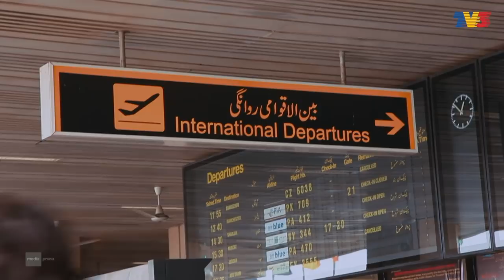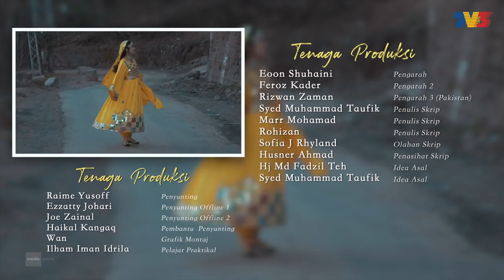Di Sebalik Tabir Sara Sajeeda